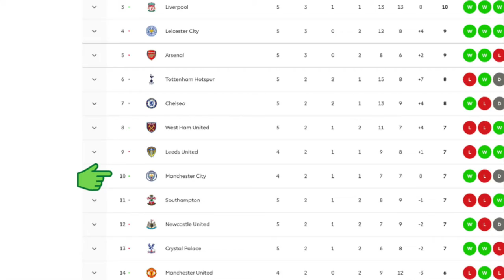英超2020/21 - 進入第五輪賽事【各路強隊為上演適者生存，施展渾身解數】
陳sir日誌： 講講曼聯、利物浦、曼城近期發揮都不盡如意，幾位教頭會如何總結？